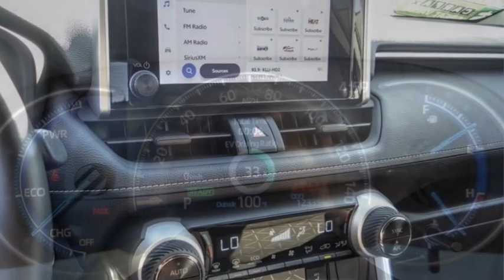2023 Toyota RAV4 VAN NUYS LOS ANGELES SAN FERNANDO VALENCIA CANOGA PARK TV18302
2023 Toyota RAV4 HYBRID XLE AWD

RUSSELL WESTBROOK CHRYSLER DODGE JEEP RAM PROUDLY SERVICING VAN NUYS, LOS ANGELES, SAN FERNANDO, VALENCIA, CANOGA PARK, & SURROUNDING SOUTHERN CALIFORNIA LOCATIONS. THIS GRAY 2023 Toyota RAV4 IS EQUIPPED WITH A Engine: 2.5L 4-Cylinder Atkinson Cycle, AUTOMATIC TRANSMISSION, AND RECEIVES AN ESTIMATED 41 City/38 Hwy MPG. CONTACT RUSSELL WESTBROOK CHRYSLER DODGE JEEP RAM OF VAN NUYS TO SCHEDULE A TEST DRIVE AND TAKE THIS 2023 Toyota RAV4 HOME TODAY, OR VISIT OUR SHOWROOM CONVENIENTLY LOCATED AT 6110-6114 VAN NUYS BLVD VAN NUYS, CA 91401. STOCK #: TV18302 | 2023 Toyota RAV4 Hybrid XLE AWD TRACTION CONTROL AIR CONDITIONING POWER WINDOWS 2023 Toyota RAV4 HYBRID XLE AWD **BACKUP CAMERA**, **BLUETOOTH WIRELESS / HANDS FREE**, 2.5L 4-Cylinder, Convenience Package, Front Door Smart Key System w/Push Button Start, Front Seat Heating, Heated 3-Spoke Leather Steering Wheel, Tilt & Slide Moon Roof, XLE Grade Weather Package. 41/38 City/Highway MPG At Van Nuys Chrysler Dodge Jeep Ram we provide premium customer service with a hassle-free buying experience. Make sure to ask about our $0 Down Financing on this vehicle! CARFAX One-Owner. Clean CARFAX. At Van Nuys Chrysler Dodge Jeep Ram , every customer is a winner! All vehicles feature Market-Based Pricing, CARFAXTM Vehicle History Reports, and reconditioning records. Van Nuys Chrysler Dodge Jeep Ram - A Team Above All - Above All, A Team! STOCK #: TV18302 | VIN: JTMRWRFV3PD570686 | 2023 Toyota RAV4 Hybrid XLE AWD TRACTION CONTROL AIR CONDITIONING POWER WINDOWS Van Nuys Chrysler Dodge Jeep Ram